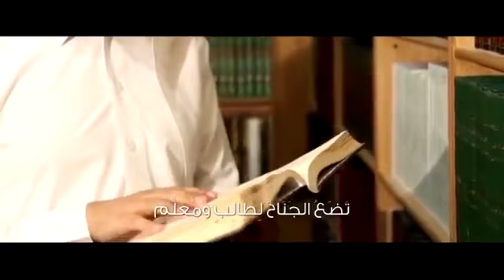💎المستثمر في الخير💎 المنشد/ محمد المقيط 💠 يَانَسْمَةَ الصُّبْحِ الأَثِيرِ تَكَلَّمِي 🌐 الوصف🔽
لا تنسى الإشتراك بالقناة وتفعيل جرس(🔔) التنبيه ليصلكم كل جديد وفقني الله وإياكم لفعل الخير و جعلني وأياكم من أهل الجنة 🤲 أتمنى من الله ثم منكم عدم الإكتفاء بالمشاهدة بل الإشتراك بالقناة و الضغط على زر لايك ونشر المقطع لعله يكون سبباً في توبة شخص ما 👍

الكلمات👇

يَا نَسْمَةَ الصُّبْحِ الأَثِيرِ تَكَلَّمِي
          وَارْوِي حَدِيثًا مُفْعَمًا بِتَنَعُّمِ
               هِبِّي عَلَينَا فَالقُلوبُ أَجَادِبٌ
                  جُودِي بِوَحيٍ عَن نَبِيٍّ أَعْظَمِ
                   بُثِّي الهُدَى فَوقَ الحياةِ وَعَطِّري
               رَوضَ النَّجاحِ وأَقبِلي لِـمُعلَّمِ
          قُولِي لَـهُ إنَّ الـمَلائِكَ حَولَهُ
     تَضَعُ الجَنَاحَ لِطَالِبٍ ومُعلِّمِ
قُولِي لَهمْ إنَّ الحديثَ كَجَنَّةٍ
     إنَّ الحديثَ سِقَاؤُهُ مِن زمزمِ
           تَنْثَالُ فيهِ سَكِينةٌ مِن حَولِـنَا
                    وتَحُفُّنا رحَمَاتُ ربٍّ مُنعِمِ
                   فِي حَلْقَةِ التَّحدِيثِ نَقْرَأُ قِصَّةً
              أوْ نَهْتَدِي بِخِصَالِ خَيرِ مُعَلِّمِ
          يا تَالِياتٍ دُونَكُم سُننَ الهُدَى
     لا تَنْجَرِفْن وَرَاءَ دَاعِي الـمَأْثَمِ
      كُونُوا هُداةً لِـلبَرِيَّةِ إِنَّكُمْ
     مِثلُ الصَّحابَةِ حَولَنَا كَالأَنجُمِ
               خُذْنَ الحَدِيثَ بقُوةٍ وبِهِمَّةٍ
               كالصالحين على صراطٍ أقومِ
                   وأنْشُرْنَ بَينَ النَّاسِ سُنَّةَ أحمَدٍ
               بِالسَّمْتِ والتَّطبِيقِ لَيس تَكَلُّمِ
          يَا سَعْدَ مَن سَمِعَ الحدِيثَ بِقلبِهِ
     نَالَ النَّضَارَةَ ذَاكَ خَيرُ الـمَغْنَمِ
آلَ النَّجاحِ جُزِيتُمُ عَنْ جَمْعِنا
             رَأْيَ الإلــهِ بِجَنَّةٍ وتَنَعُّمِ